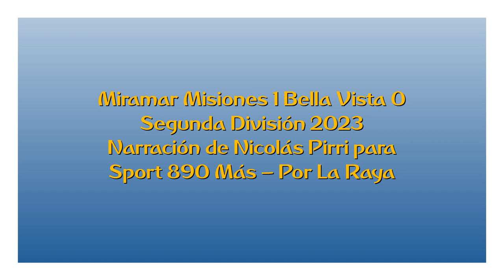Miramar 1 Bella Vista 0 - Segunda 2023 (por Nicolás Pirri)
El gol del partido, por Nicolás Pirri y  Mauricio Raggiotto para Sport 890.